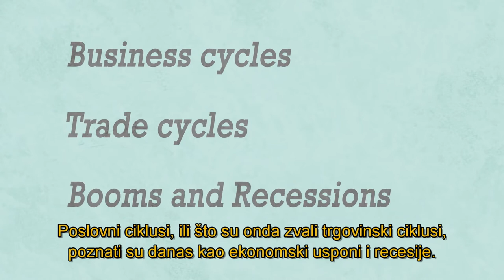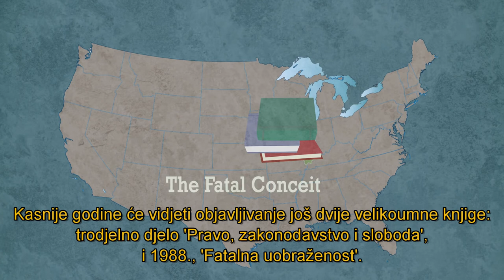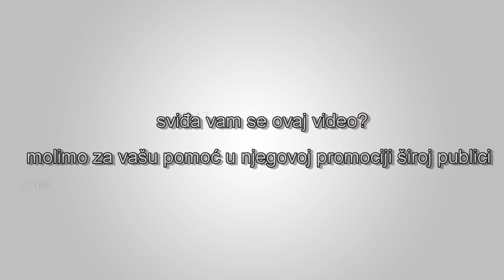Esencijalni Hayek: Ko je Friedrich Hayek?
Ovaj video je dio projekta Fraser instituta o predstavljanju ideja Friedricha Hajeka. U ovom videu izlažemo pregled Hayekovog života, njegova postignuća, kao i događaje koji su uticali na njegovo razmišljanje.  Prezentirao Donald J. Boudreaux. Izvor: The Fraser Institute YouTube kanal.